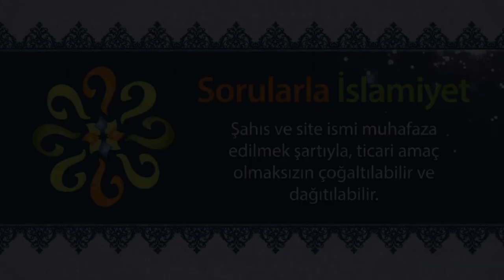En hayırlı gençler kimlerdir?